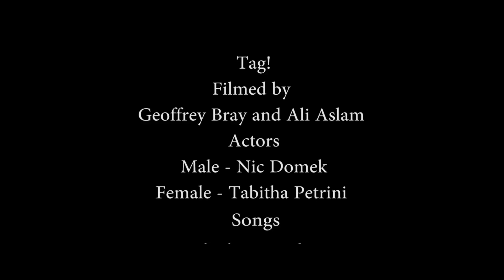Tag!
Songs - Jesper kyd - Invader and Werner - Glitterati party
Filmed on a T3i
Filmed by Geoffrey Bray and Ali Aslam
Actors - Nic Domek and Tabitha Petrini